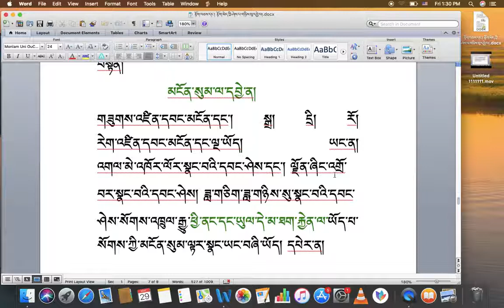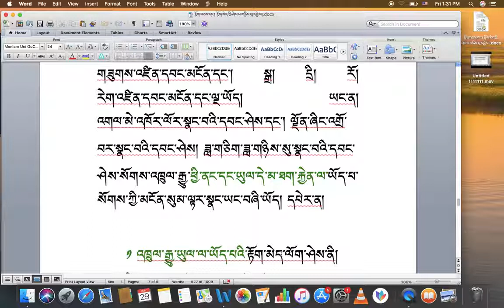རིགས་ལམ་སློབ་ཁྲིད། 067 བློ་རིག་བདུན་གྱི་ནང་ཚན་མངོན་སུམ་བཤད་པ། DIALECTIC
རིགས་ལམ་སློབ་ཁྲིད། 067
བློ་རིག་བདུན་གྱི་ནང་ཚན་མངོན་སུམ་བཤད་པ།